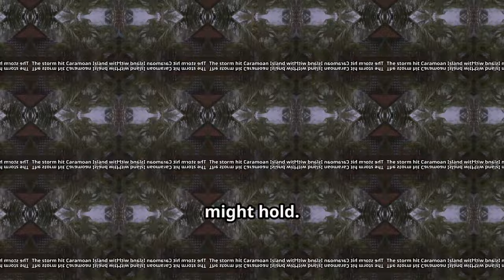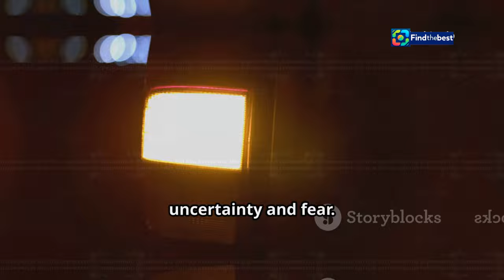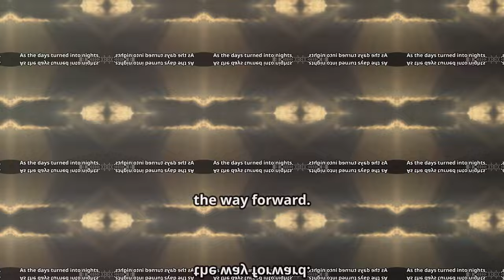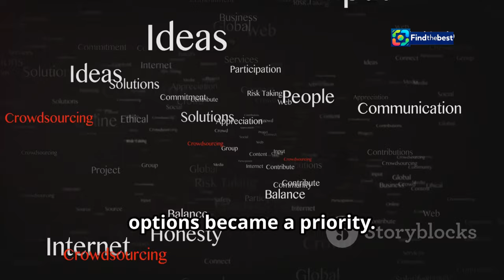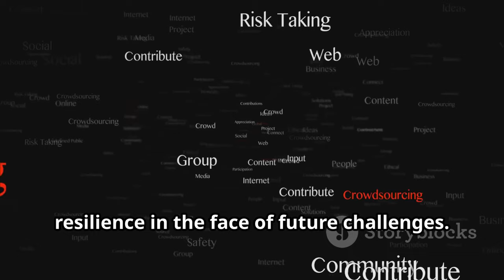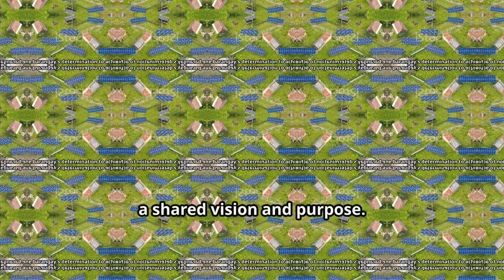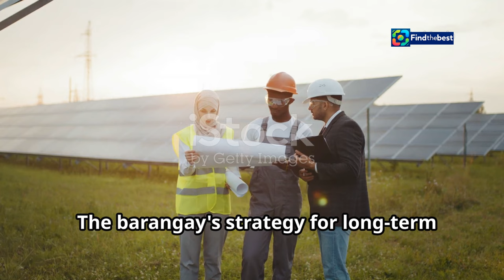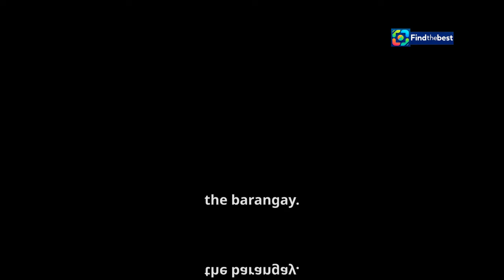How Caramoan Island Barangay Maintained Power Amid Tropical Cyclone Signal 1 ️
OUTLINE:
00:00:00 A Beacon in the Storm
00:03:26 The Power Outage
00:04:16 How did they respond to this crisis?
00:04:53 Immediate Action - A Community United
00:06:58 Long-Term Solutions
00:09:44 But could they keep the lights on forever?
00:10:30 Powering the Future

In this video, we dive into how the barangay in Caramoan Island successfully maintained their electricity supply despite the onslaught of a tropical cyclone under Wind Signal 1! 🌧️⚡️

Join us as we explore the measures taken by the local community to ensure that power remains uninterrupted during extreme weather conditions. 💪🏽🌴 From innovative solutions to teamwork, watch how they faced the storm with resilience and resourcefulness. 🌊🤝